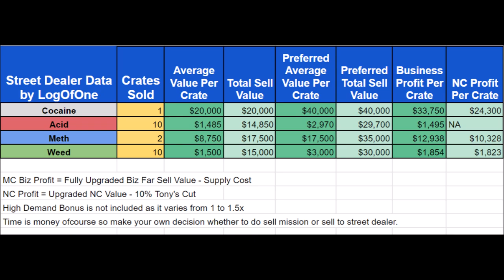DROGDÍLEREK LEPTÉK EL LOS SANTOST!💊 | GTA Online Street Dealers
✅PC: DaniiGamingYT

CSATORNATAGOK (Nagyon Szépen Köszönöm!❤️):

✅Starter: Norbi Vörös, Tomi 354, Oriáska 87, Törölt Csatorna
✅Pro: Sándor Kovács, Tibor Katona, Zoli 77, Áron Baranyai, Schaffler Zoltán
✅Ultimate: Hungarian Rockstar Club, Norby T, Gergely Horváth, Zsolt Berron-Szécsi, Blackheart
✅Rockstar: -